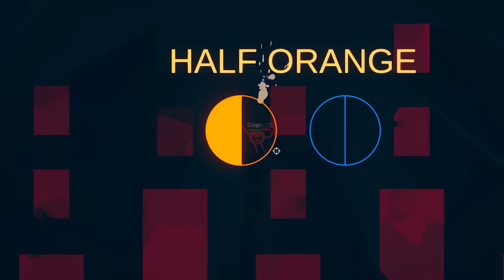덤벼라 이새벽 (ROUNDS)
가격: 6500원